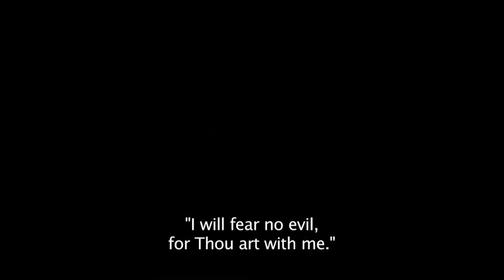MENI PHILIP: Making Personal Stories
Coco & Ashlyn ask award-winning Israeli filmmaker, Meni Philip what stories compel him to make films.